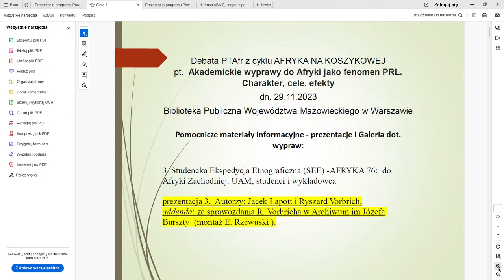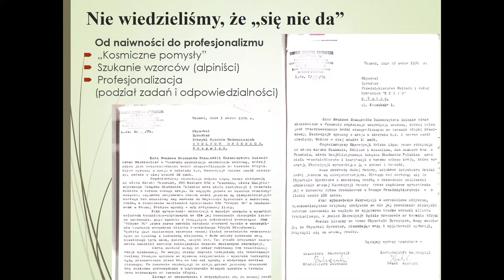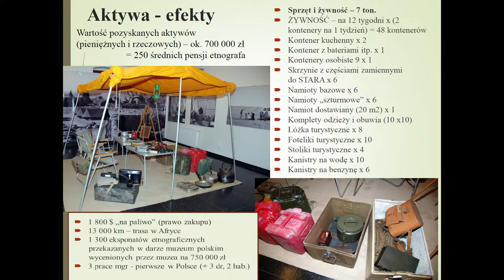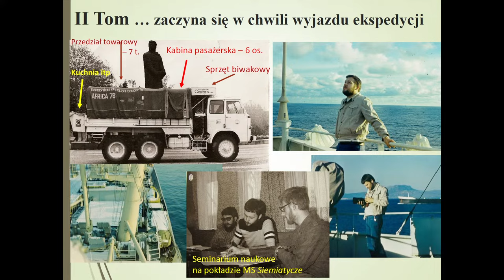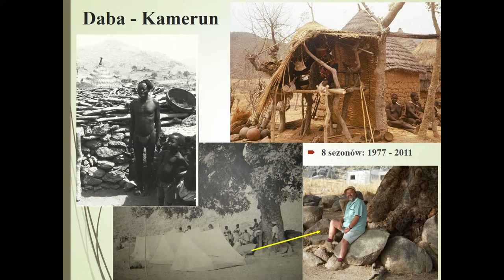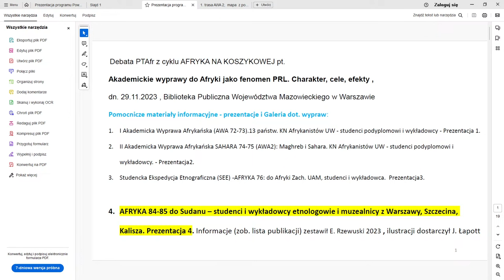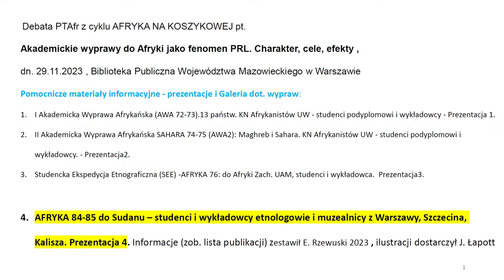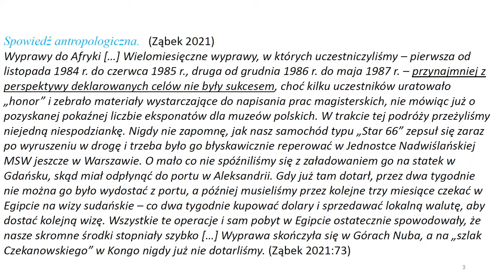Afryka na Koszykowej - Akademickie wyprawy do Afryki jako fenomen PRL. Charakter, cele, efekty.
W dekadach lat 60.-80. XX w. dokonał się proces dekolonizacji Afryki, będący jednocześnie tektonicznym geopolitycznym echem światowej rywalizacji Wschód-Zachód i Północ-Południe. Towarzyszył mu reaktywnie i jako efekt katalizujacy, bardzo szybki proces tworzenia zaplecza naukowego – a więc badań i kształcenia kadr – szczególnie w państwach nie będących w Afryce metropoliami kolonizującymi.

W Polsce od dekady lat 1960 podjęto działania w tym samym kierunku i obecnie, czyli w kontekście retrospekcji rocznicowych – ponad 60 lat od 1962 i 50 lat od dużej pierwszej wyprawy studentów UW (1AWA -1972-73), podejmowane są inicjatywy, by utrwalić ten rozdział w historii nauki i kultury wiedzy. W dekadzie lat 1970 miał miejsce „wysyp” projektów wypraw do Afryki. Zrealizowano ich wówczas co najmniej kilkanaście. Jaki był ich charakter i jaki poznawczy urobek? Jak wpłynęły one na drogi życiowe uczestników?

Na te pytania spróbują, choćby tylko częściowo, odpowiedzieć zaproszeni do debaty Paneliści:

dr hab. Jacek Łapott, prof. Uniwersytetu Szczecińskiego, etnograf, wieloletni pracownik Muzeum Narodowego w Szczecinie

prof. dr hab. Michał Tymowski, profesor zwyczajny, Uniwersytet Warszawski, historyk Afryki

prof. dr hab. Ryszard Vorbrich, profesor zwyczajny, Uniwersytet im. Adama Mickiewicza w Poznaniu, etnolog/antropolog

Goście podejmą refleksję nad zróżnicowanymi aspektami afrykanistycznych wypraw, min,: i) kwestia niedostatku (z jakiego powodu?) dokumentacji i pełniejszych objaśniających podsumowań całego trendu do poznawania kontynentu afrykańskiego w formule „ekspedycji” w okresie PRL; ii) kwestia zacierania się pamięci – opowieść jako źródło ustnej historii; iii) refleksja analityczna wypraw z uwzględnieniem kontekstu ideowego, instytucjonalnego oraz wpływu dawniejszej tradycji wypraw do Afryki, od czasów ekspedycji kolonialnych oraz imaginarium ery „odkrywców” i „pionierów”.

Debatę będzie moderować dr Eugeniusz Rzewuski

Zapis filmowy debaty będzie udostępniony na kanale YouTube Biblioteki.